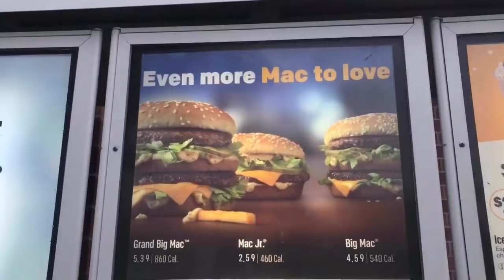Weird Science! Year 2: Episode 277. 1/23/18